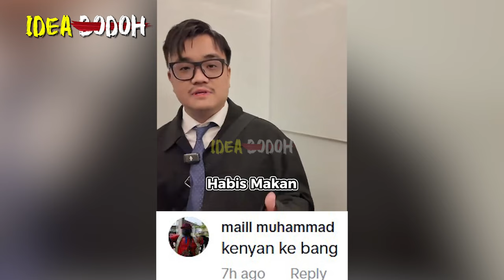TIKTOKER ClNA TAY4NG RM800 MAKAN 9 KETUL SUSHI PALlNG MAHAL Dl KLCC "MASUK MULUT 3 SAAT CAlR" kantoi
RM800 9 Sushi KLCC Kampai
*Nantikan Video MR. IDEA BODOH seterusnya🤓🤓🤓